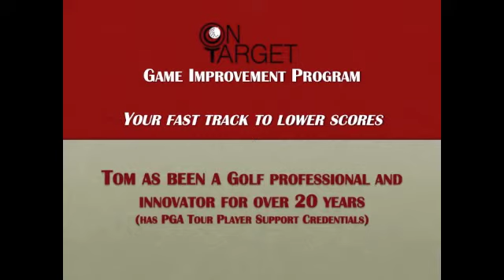Mike M radar 3-13-12